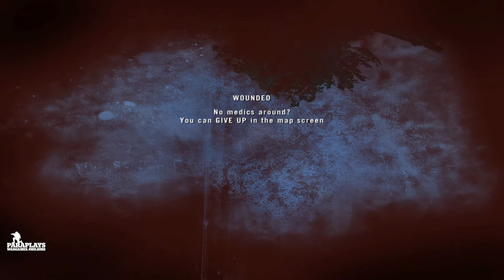Project Reality ►CAS & JDAM Support.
Infantry get some great support from CAS, both helo and aircraft, Can we take he Hill? JDAMS incoming.